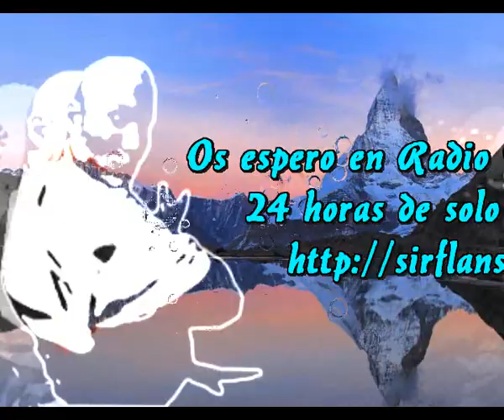Seguir caminando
Caminar cansado
Pero seguir caminando
Sin parar, eso es caminar
El camino se hace andando

Luchar cansado
Pero seguir luchando
Luchar sin parar
Pero seguir luchando

Seguir respirando
Aunque el aire este viciado
Aunque este contaminado
Aunque acabes envenedado

seguir amando
A las flores a las montañas
a los campos, a los anomales
A mi pais que es España

Seguir insistiendo
Con el corazon latiendo
Con las esperanzas vivas
de que al fin tengamos una nueva vida

Seguir respirando
Aunque este contaminado
Aunque acabes envenedado

Intermedio

Seguir respirando
Aunque este contaminado
Aunque acabes envenedado